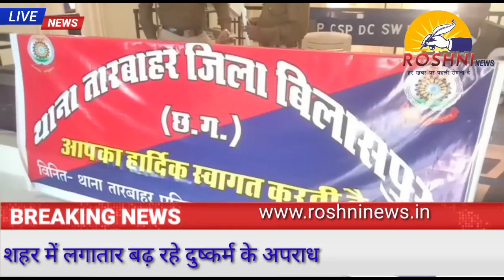शहर में लगातार बढ़ रहे दुष्कर्म के अपराध तारबाहर पुलिस ने सभी आरोपियों को किया गिरफ्तार